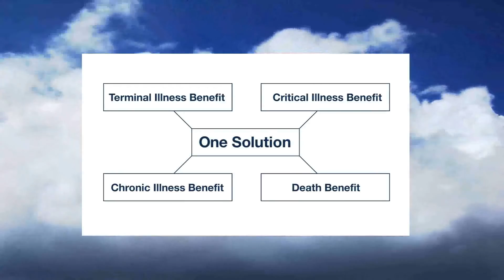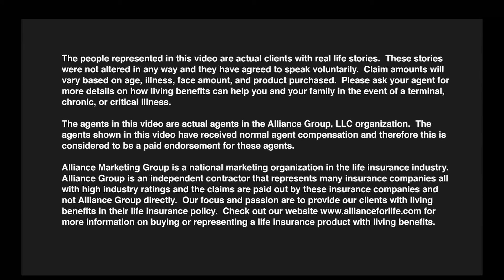Living Benefits Butler's Story Testimonial Video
When Elliott Butler suffered a heart attack out of the blue, it was a huge shock to his wife Kathy.  Even though they had enjoyed a substantial family income, Kathy soon found herself having to work a second job to make ends meet.  It wasn’t until she received a timely reminder about the Living Benefits on her Alliance Group life insurance policy that Kathy found the financial relief her family needed – and just in the nick of time.